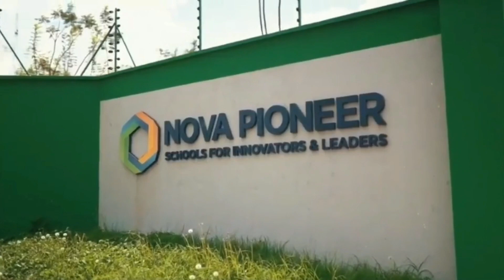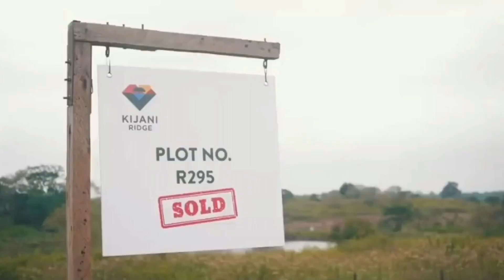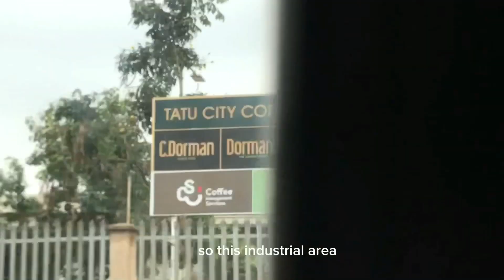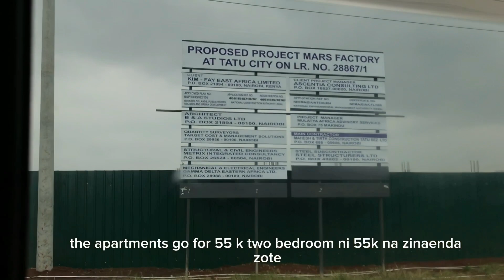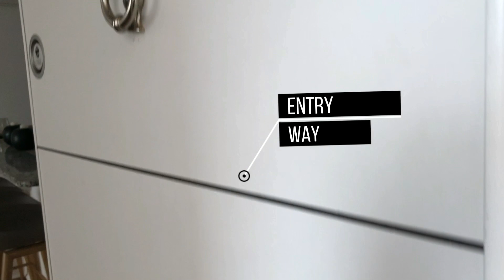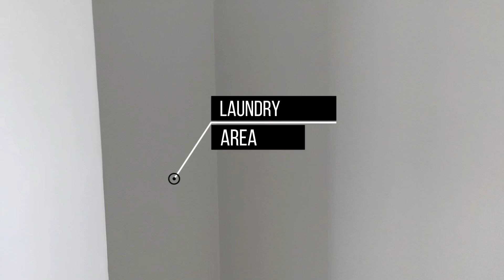Everything TATU CITY | Spend the day with me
Hello guys,

So in this video I’ll be taking you around Tatu City with the help of my beautiful cousin, who will give you an overview of the place.

Also, have you noticed the new intro and outro? Tell me what you think😊

Do enjoy the video and please do not forget to like this video, comment, share, subscribe and click on the notification bell to be notified whenever I post a new video. ❤️